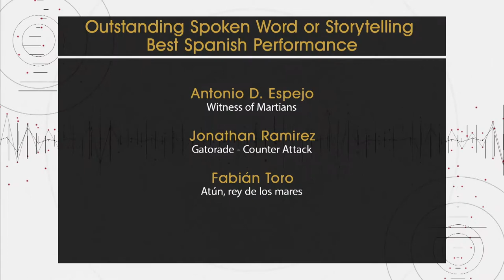Jonathan Ramirez - Outstanding Spoken Word or Storytelling (Best Spanish Performance)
From the 2017 Voice Arts® Awards at Lincoln Center in New York, enjoy one of the many inspired acceptance speeches, featuring the best voice actors from around the world.